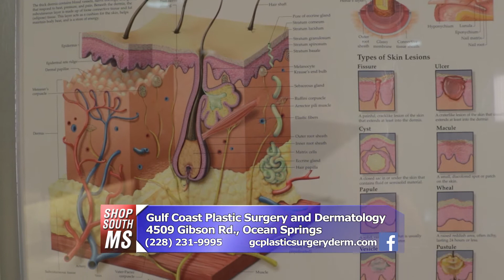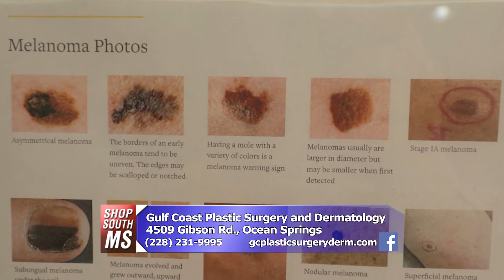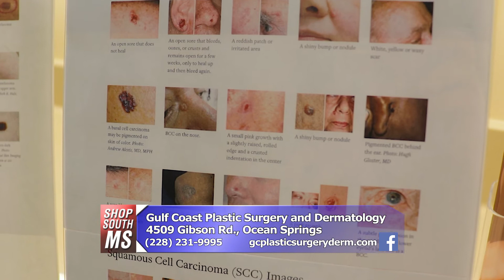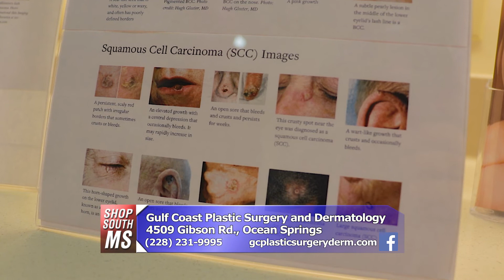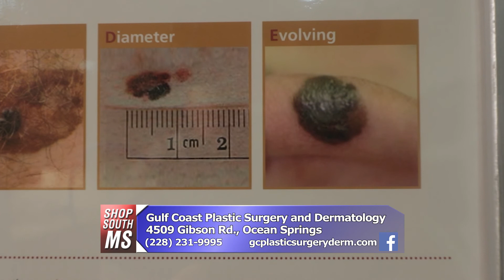SSM - GULF COAST PLASTIC SURGERY & DERMATOLOGY 8-31-22